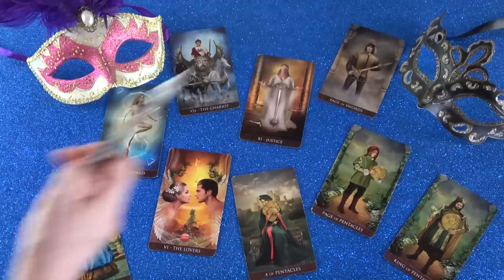Fontos, hogy ezt most tudd!